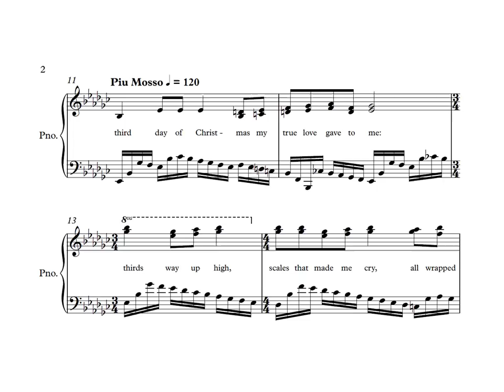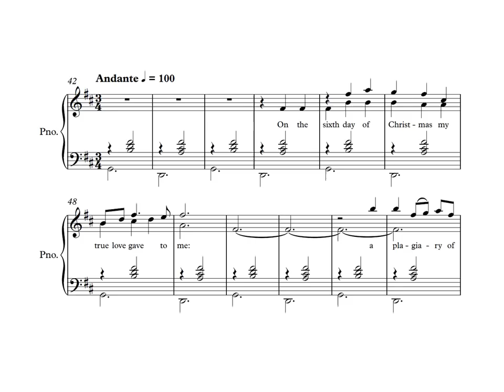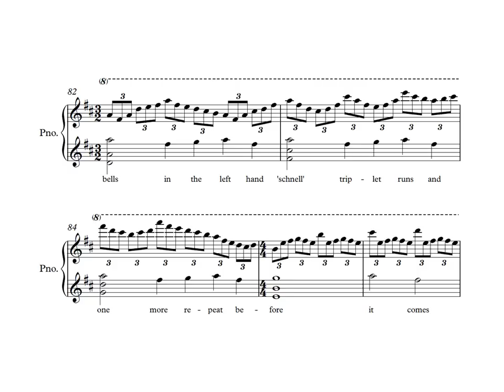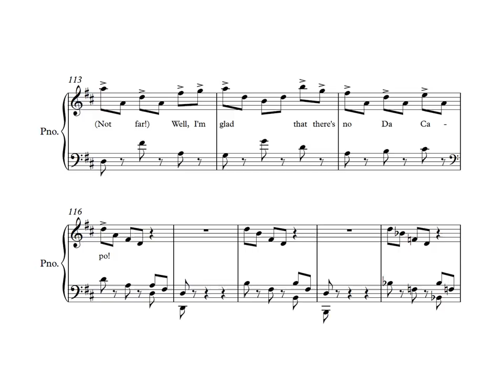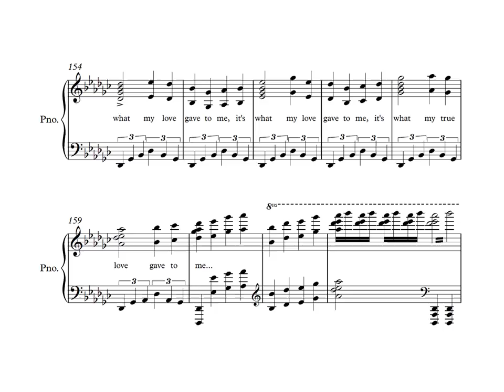On the First Day... (A Christmas Celebration by William Hu)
'On the First Day' is, in case it isn't obvious, a Christmas piece. It's my own, very non-serious take on the popular song, complete with entirely original lyrics!

The recording is a lil rough around the edges (some days of Christmas are very unforgiving, apparently) but I'm really happy with how the piece turned out and I hope it can earn a smile or two from you this holiday season :)